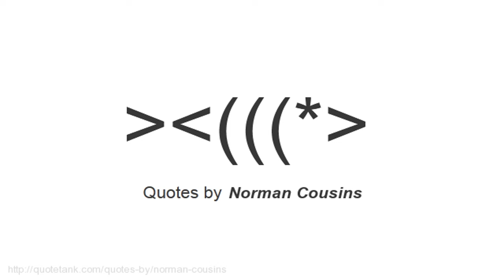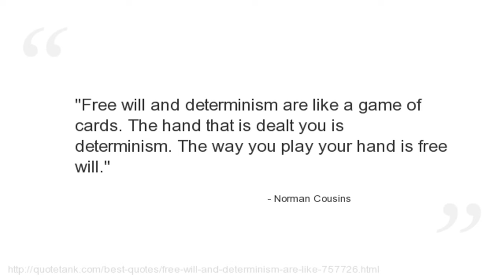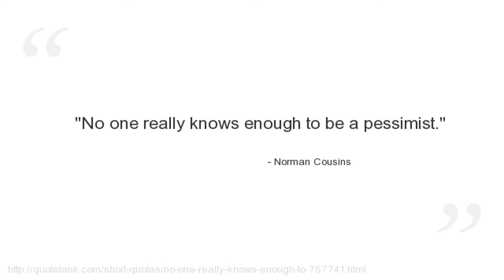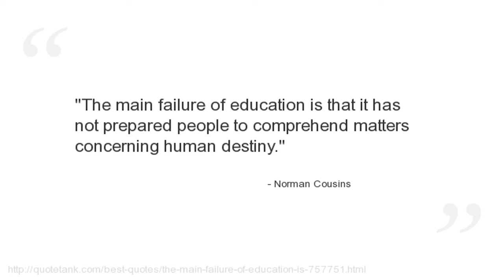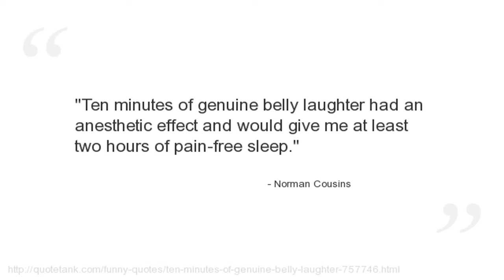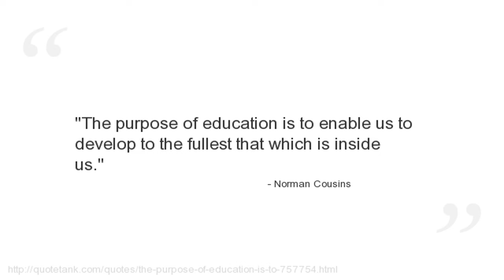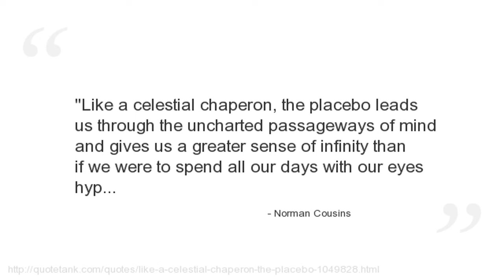Norman Cousins Quotes